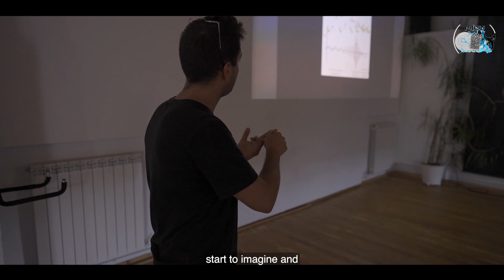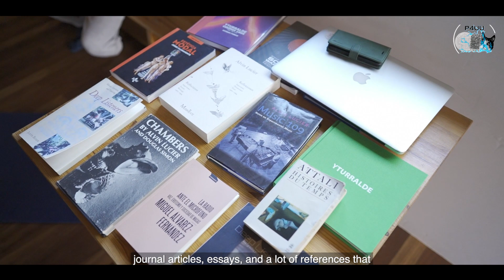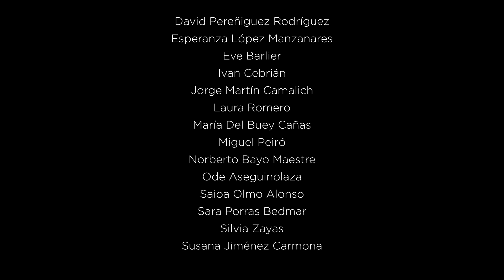Encuentro entre arte y ciencia: ‘Prácticas Colectivas para la Incertidumbre’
'Prácticas colectivas para la incertidumbre' es un microdocumental para compartir lo que puede suceder cuando juntas a artistas, compositores experimentales y físicos de partículas.

Este improbable encuentro de tres días, dirigido y diseñado por Rebecca Collins, profesora de Arte Contemporáneo de la Universidad de Edimburgo y profesora invitada en el IFT. La iniciativa buscó fomentar el compañerismo intelectual, compartir tácticas performativas y descubrir las poéticas potenciales y las fuerzas emocionales que se encuentran en los componentes más pequeños (e invisibles) de nuestro Universo.

Las entrevistas y las imágenes en vivo dan una idea de cómo los participantes investigaron, a través de medios somáticos y sensoriales, las implicaciones matemáticas, filosóficas, ontológicas y epistemológicas de lo desconocido.

El microdocumental forma parte de un proyecto de investigación más amplio, 'Parametres for Understanding Uncertainty: Creative Practice and Sonic Detection as Strategies for Scientific Outreach', otorgado a Rebecca Collins por la Royal Society de Edimburgo, auspiciado por el Instituto de Física Teórica UAM-CSIC (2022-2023).

Agradecimientos:

Investigador principal de artistas
Rebecca Collins

Colaborador Científico
David G Cerdeño

Equipo incierto
Miguel Álvarez-Fernández
Idoia Zabaleta (AZALA)

Filmación, Edición y Montaje
Jesús Nicolás Rivas

Música
Mario Carro 'Incertidumbre' 2022

Participantes
Coco Moyá
David Pereñigues Rodríguez
Esperanza López Manzanares
Eva barlier
Iván Cebrián
Jorge Martín Camalich
Laura Romero
María del Buey Cañas
Miguel Peiro
Norberto Bayo Maestre.
Oda Aseguinolaza
Saioa Olmo Alonso
Sara Porras Bedmar
Silvia Zayas
susana jimenez carmona

Mención especial
Laura Marcos Mateos